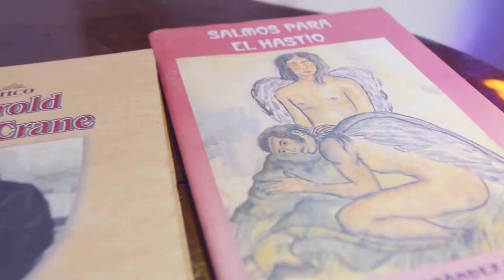Miladis Hernández, inauguración de CubaPoesia Itinerante, Guantánamo 6 de mayo 2021, 2:20 p.m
Poeta y ensayista. Licenciada en Historia por la Universidad de Oriente.
Ha publicado los poemarios Diario de una paria (1994) y La burla del vacío (1995), ambos por la Ed. Oriente; Los filos del barro (2000 y 2009) y Memorias del abismo (2004), por la Ed. El Mar y la Montaña; El conjuro de las runas (Ediciones Ávila, Ciego de Ávila, 2004), Salmos para el hastío (Ediciones Vitral, Obispado Pinar del Río, 2005), El libro de los prójimos (Ediciones UNIÓN, Ciudad de La Habana, 2008), La Armada Tristeza Invencible (Ediciones Ácana, Camagüey, 2009) y La sombra que pasa (Ed. Letras Cubanas, Ciudad de La Habana, 2010).
 Ha obtenido los premios Tomás Savignón 1992 y 1993, Regino E. Boti en poesía 1993, 1995 y 2000 y mención en ensayo en el 2000, Manuel Navarro Luna 1993, José María Heredia (premio 1995 y mención en el 2006), primer accésit en el 6to Concurso Internacional La Puerta de los Poetas (Francia, 1998), premio Santiago 1994; premio Ángel Escobar 2002, mención especial en el Encuentro Iberoamericano sobre la poeta Dulce María Loynaz (2000), mención en el concurso Palma Real (Torino, Italia, 2003) y mención Alcorta 2009.